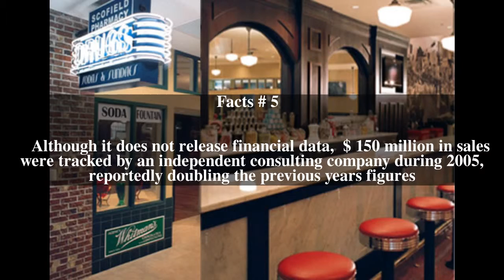Prasco Laboratories Top # 6 Facts